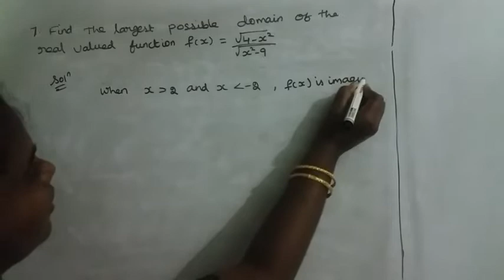11th maths new syllabus chapter 1 exercise 1.3 sum 7